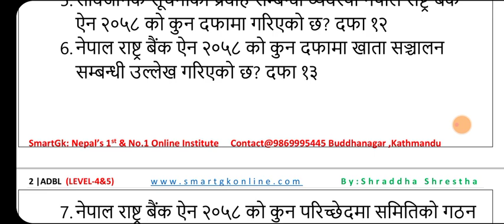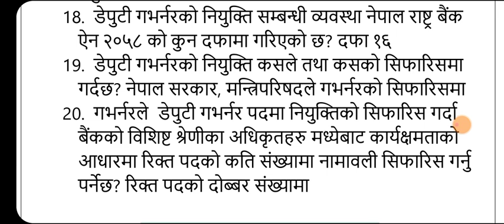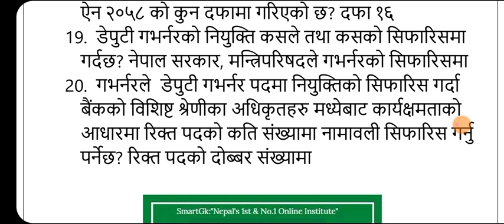ADBL level 4 & 5 Set 14|| नेपाल राष्ट्र बैंक ऐन 2058||New video 2079|| Shraddha Shrestha